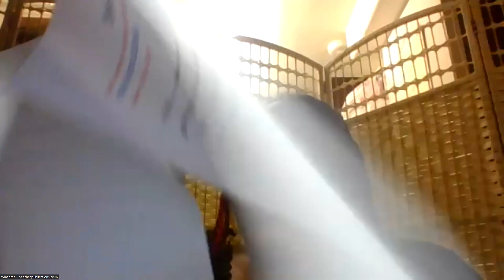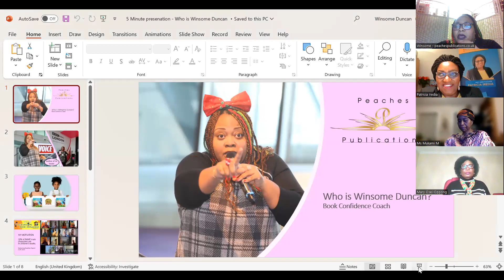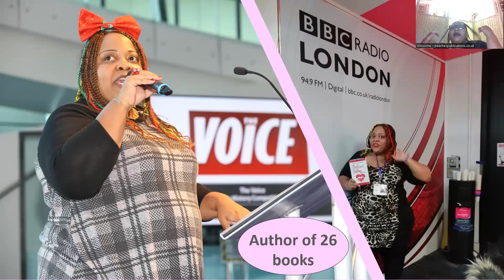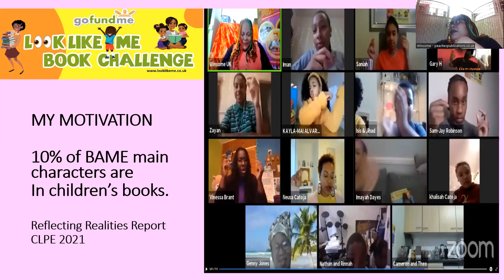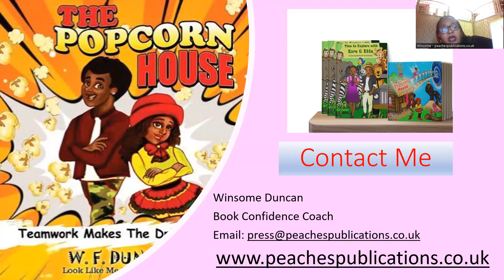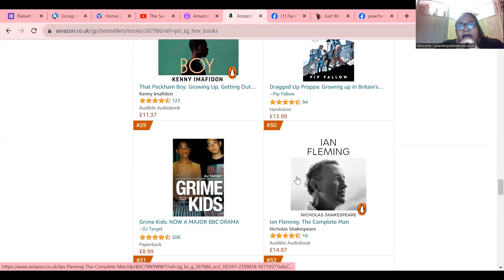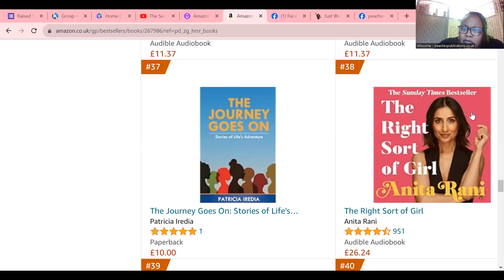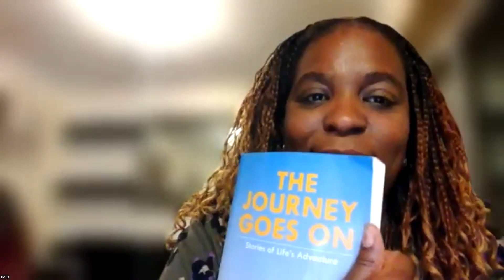Book Launch - The Journey Goes On... by Dr Patricia Iredia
The Journey Goes On unlocks captivating stories told through the colourful character of Julie, an ordinary immigrant woman with remarkable life journey and ample experiences to share.

These emotive reflections capture her travels across the continents of Africa, Europe, North America, and Asia, with intriguing tales of how she survived the misadventures of two wars, in Nigeria and Northern Ireland. Julie witnessed events in history such as Brexit and COVID-19, and the impact on many lives were documented.

Julie vividly captures the diverse life of an ethnic minority woman in all aspects including how to navigate widowhood and raise children who succeed academically and in life despite challenges of cultural difficulties and discrimination. The Journey Goes On promotes resilience and social inclusion.

There are humorous encounters and inspiring stories of human kindness that give hope to the heart of humanity.